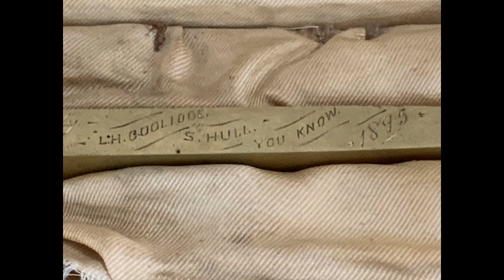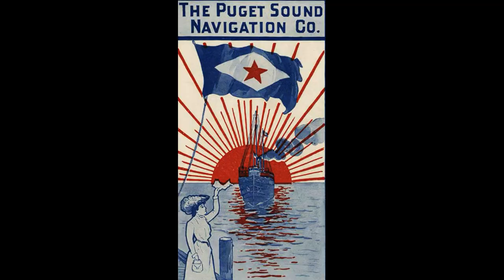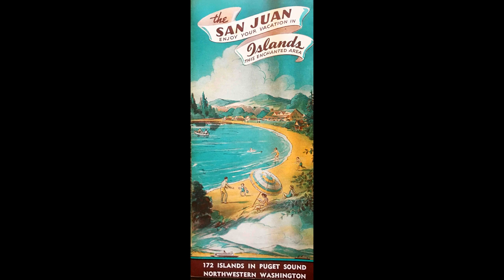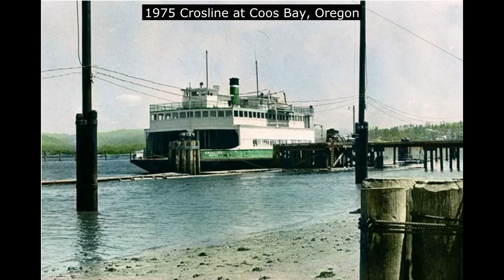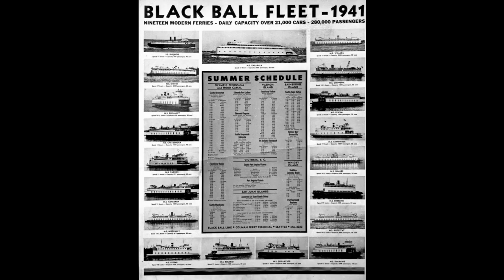Mosquito Fleet Series #3, Crosline, The Rise, Fall and Forgotten Legacy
Dive into the churning waters of history with this episode of the Mosquito Fleet Series! We climb aboard the Crosline, a legendary ferry that battled wind, waves, and even its own design to connect the communities of the Hood Canal. From its roaring steam engines to its near-catastrophic sinking, the Crosline's story is a wild ride through the golden age of Puget Sound ferries.

Get ready to set sail:

    From Humble Beginnings to Puget Sound Icon: Witness the Crosline's rise from a tiny ferry to a vital lifeline for coastal towns.
    Life on the Open Water: Step onto the deck and experience the sights, sounds, and smells of life aboard a classic Mosquito Fleet vessel.
    A Brush with Disaster: Hold your breath as we explore the Crosline's near-sinking and the heroic efforts that saved it from becoming a watery grave.
    The End of an Era: Discover the Crosline's final journey and its lasting legacy on the communities it served.

The Crosline is more than just a ferry; it's a testament to human ingenuity, community spirit, and the enduring allure of Puget Sound. So, grab your sea legs and join us as we chart the course of the Crosline's captivating story!